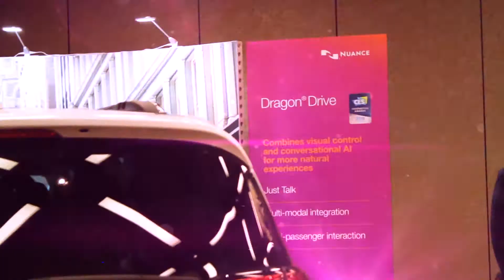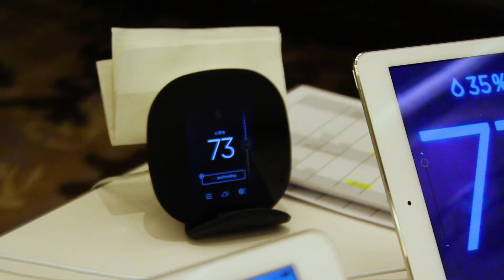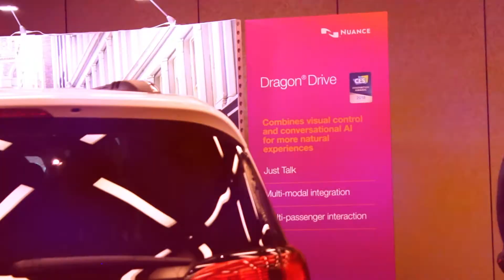Exploring Nuance's voice-first AI - All Hands on Tech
While you might know Nuance for its dictation software, the voice-assistant creator is now working towards helping brands create voice experiences, whether that be in the smart home or smart car.